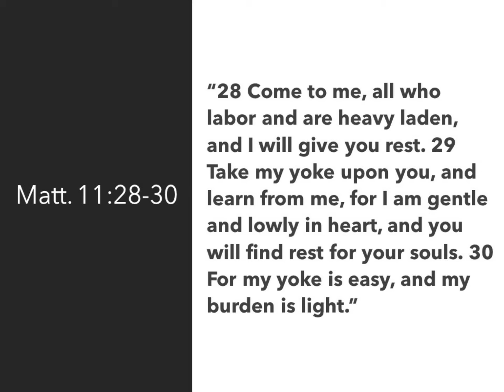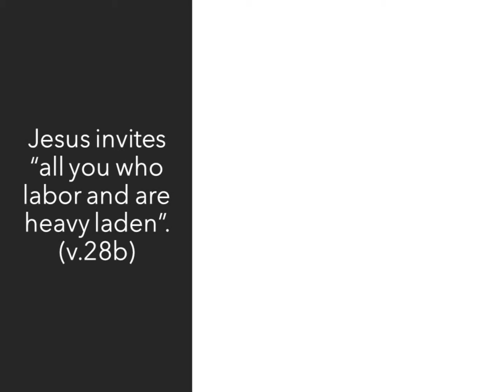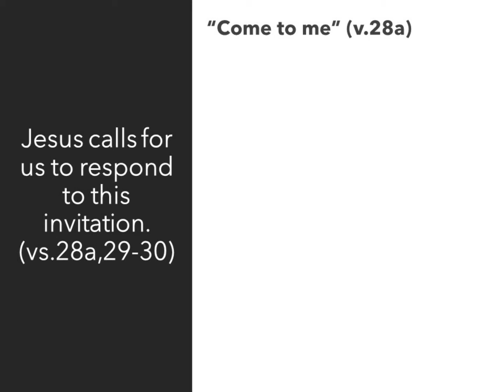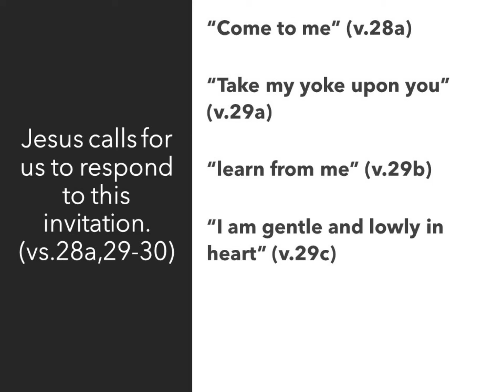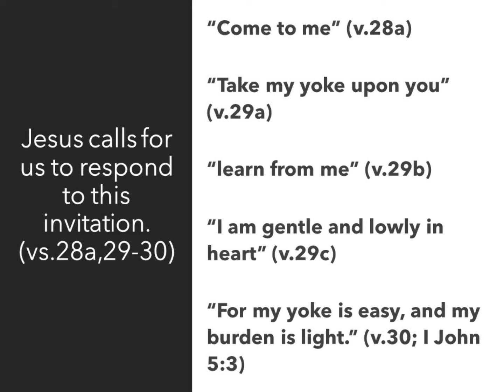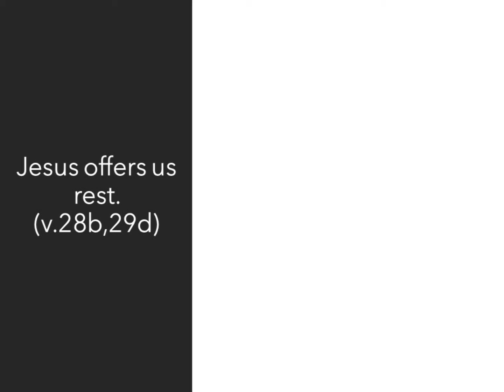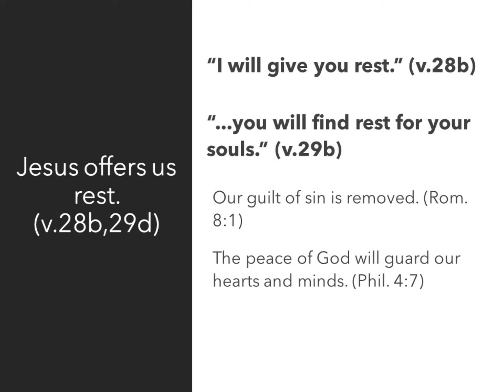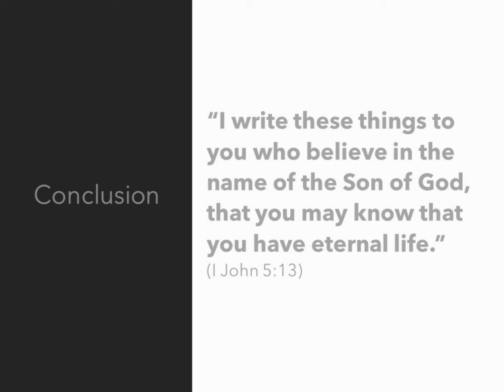The Lord's Invitation (Matt. 11:28-30)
In Matt. 11:28-30, Jesus offers an invitation: “28 Come to me, all who labor and are heavy laden, and I will give you rest. 29 Take my yoke upon you, and learn from me, for I am gentle and lowly in heart, and you will find rest for your souls. 30 For my yoke is easy, and my burden is light.”
This was an invitation that was offered then, but even today this invitation is something that’s available to us.

Do we understand what He’s offering here?
Do we understand who this invitation is being extended to?
What is expected of those that would accept it?
How easy is it to accept this invitation?
What is He offering to those that do?

Let’s think about some thoughts connected with these verses as we continue our journey through the book of Matthew.